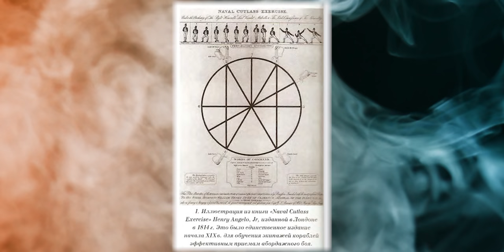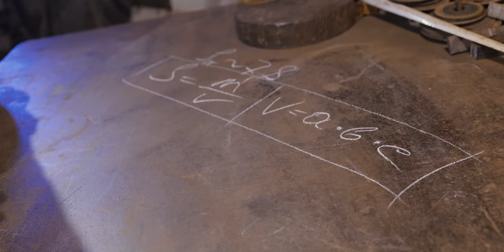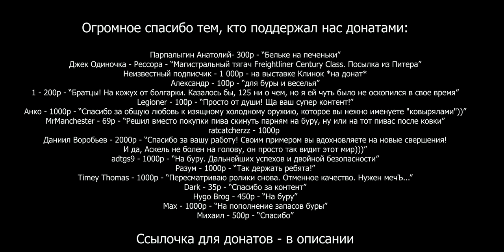Пиратская сабля Капитана Джека Воробья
Пиратская сабля - атрибут любого уважающего себя капитана. Особенно - Капитана  Джека Воробья. Сабля - это и орудие, и столовый прибор, и точный инструмент и даже жена, если постараться.
И сегодня мы узнаем, каких же усилий стоит заполучить себе такое удобное орудие!

Вступительный трек - Hoist the Colors, канал - Colm McGuinness Music
Забегите к нему - и передайте привет от Кузницы Велунда =)

Плейлист:
00:00 - 1:26 - Colm Maguires Music (ориг - Hans Zimmer) - Hoist the Colors
1:50 - 2:32 - Phillip Ayers - On a Hunt
6:58 - 7:32 - Klaus Badet - He is a Pirate
14:55 - 15:24, 15:55 - 16:53 - Bonnie Grace - Over dark waters
17:27 - 18:29 - Drunken sailor sea shanty
18:58 - 20:55 - Udi Harpaz Feat. Ilya Magalnik - Sailor song
22:40 - 24:54 - Wellerman - Sea Shanty
25:06 - 26:06 - Дельфин - Весна